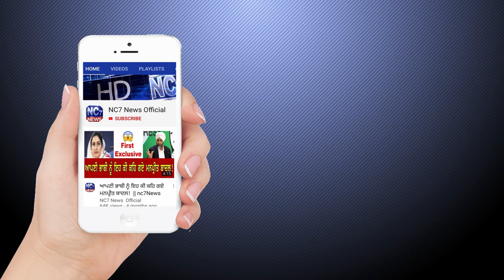9 June 2020 | Today's Hukamnama | Harmandir Sahib | Golden Temple, Amritsar || Nc7 News